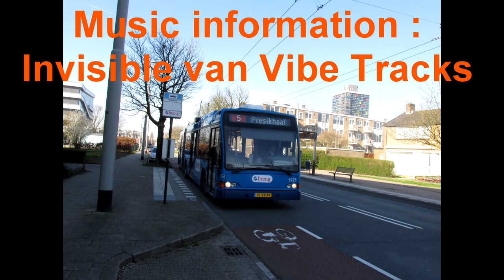Dutch transit on music 7!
Welkom bij deze nieuwe video van Dutch transit on music!
Muziek informatie :
Invisible van Vibe Tracks